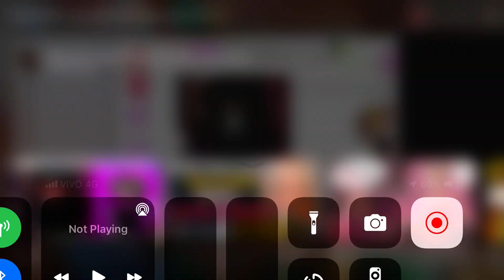Melissa oh x dark glitch/emo sama song delirious